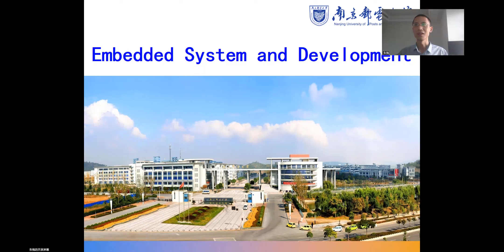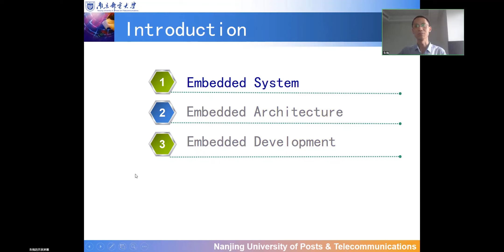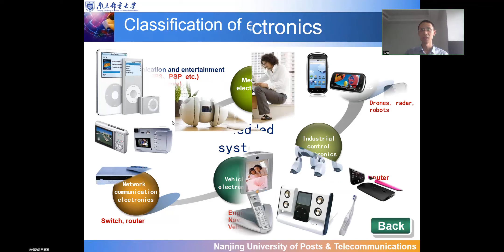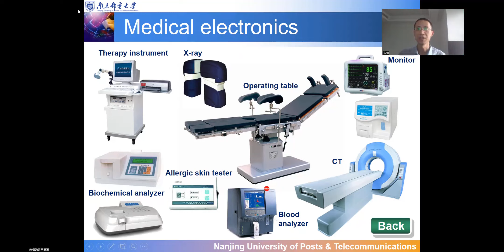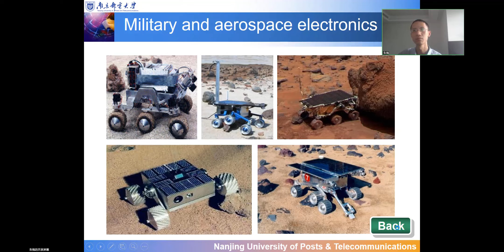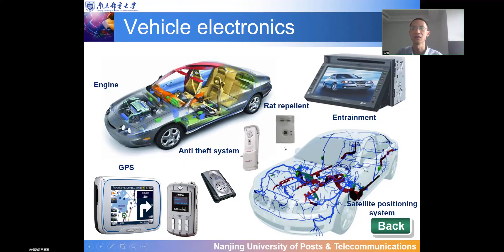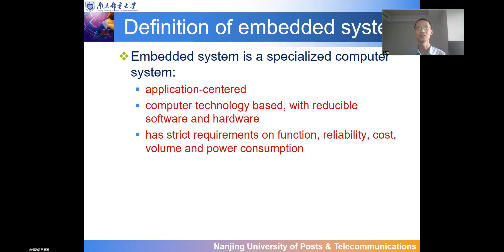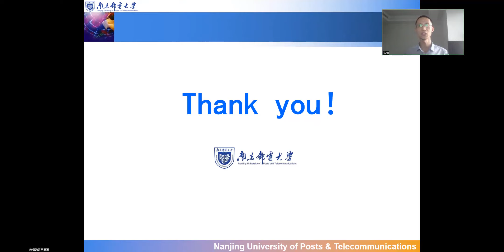Embedded OS Lesson 1